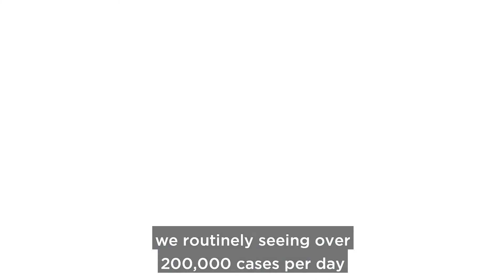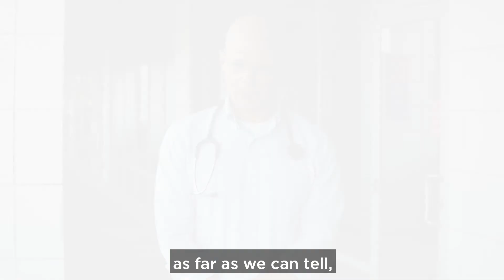Ballad Health: Dr. Josh Hall on COVID-19 vaccinations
Dr. Josh Hall, gastroenterologist and president of medical staff at Bristol Regional Medical Center, talks about herd immunity during COVID-19 and about the importance of getting vaccinated.